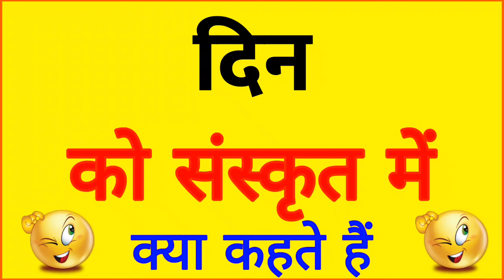दिन ko sanskrit mein kya kahate hain | दिन को संस्कृत में क्या कहते है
Title :-

1 :- दिन in sanskrit
2 :- sanskrit of दिन
3 :- दिन का संस्कृत
4 :- दिन का संस्कृत क्या है
5 :- दिन का संस्कृत क्या होता है
6 :- दिन का संस्कृत क्या होगा
7 :- दिन को संस्कृत में क्या कहते हैं
8 :- दिन को संस्कृत में क्या बोलते हैं
9 :- दिन ka Sanskrit
10 :- दिन ka sanskrit kya hai
11 :- दिन ka sanskrit kya hoga
12 :- दिन ka sanskrit matlab kya hoga
13 :- दिन ka meaning sanskrit mein
14 :- दिन ko sanskrit mein kya kahate hain
15 :- दिन ko sanskrit mein kya bolte hain

For any jackal of suggestions or Queries :-